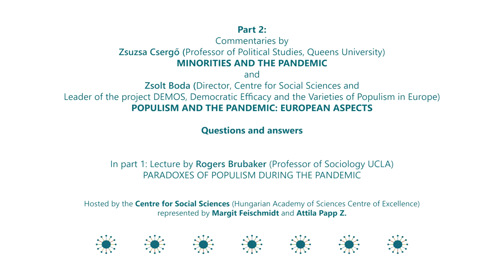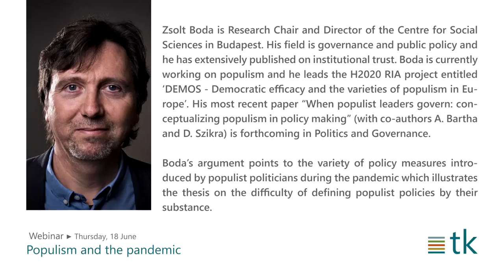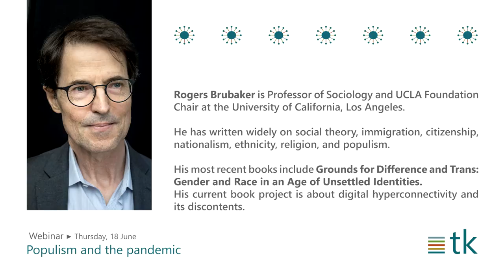Populism and the pandemic. Part 2. Commentaries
The webinar addressed broad questions about the politicization of the pandemic and populist challenge to scientific expertise. Our guests examine protests against government responses to Covid, demonstrations against systemic racism in the US and around the world, and how these events are linked to populist politics in general.

Speaker:
Rogers Brubaker (Professor of Sociology UCLA):
PARADOXES OF POPULISM DURING THE PANDEMIC

With commentaries by:
Zsuzsa Csergő (Professor of Political Studies, Queens University): MINORITIES AND THE PANDEMIC

Zsolt Boda (Director, Centre for Social Sciences; Project Leader of Demos: Democratic Efficacy and the Varieties of Populism in Europe
POPULISM AND THE PANDEMIC: EUROPEAN ASPECTS

Hosted by the Centre for Social Sciences, (Hungarian Academy of Sciences Centre of Excellence) represented by Margit Feischmidt and Attila Papp Z.